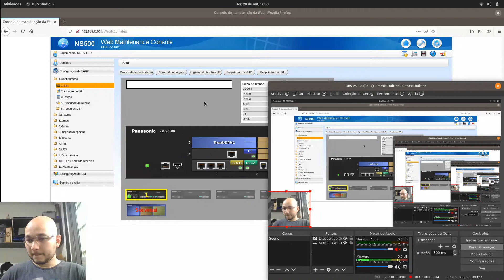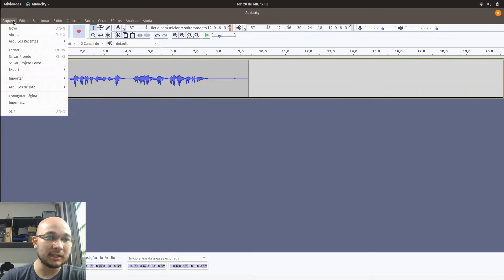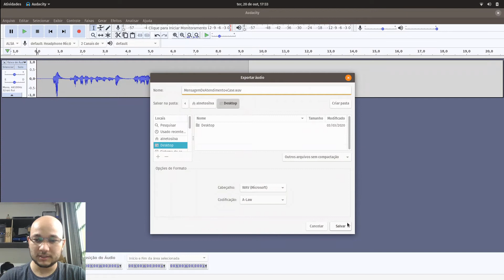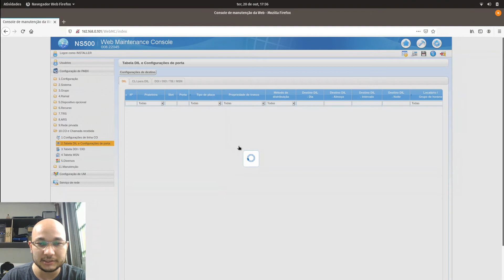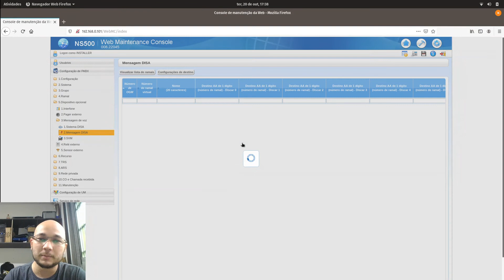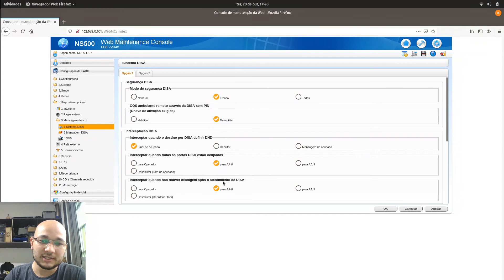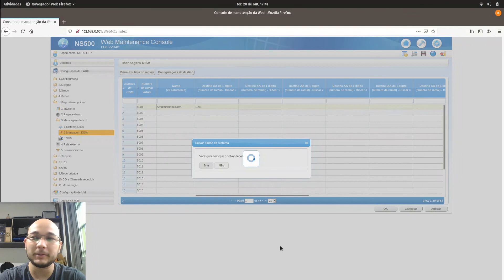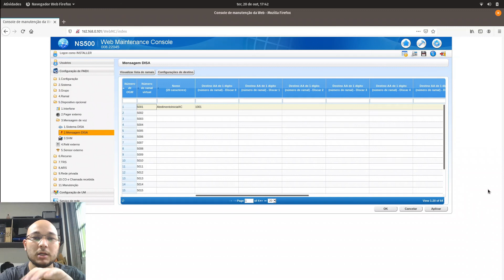PABX IP Panasonic NS500 - Configurando um atendedor virtual (OGM, DISA, URA, ETC.) - 04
Nesse vídeo nós vamos mostrar pra vocês como criar um atendedor virtual no nosso PABX IP NS500.
O atendedor virtual popularmente conhecido como URA, OGM, DISA é uma ferramenta poderosa que transforma o nosso atendimento em um atendimento profissional.

Caso precise de suporte, queira adquirir uma central PABX Panasonic, ou precise de licenças ou placas adicionais para seu PABX. Somos revendedores, fale conosco nos contatos abaixo!
Temos uma NS500 completa dessas disponivel!

Soluções em TI e TELECOM: PABX, Gravador de Ligações, MonitorCall (Software para Call Center), Cabeamento e Organização de Racks (Infraestrutura), Wifi, CFTV (Câmeras), Alarme, Site, Firewall, Proxy, VPN, Cloud (Armazenamento em Nuvem), Monitoramento de Rede, Redes de Voz e Dados, Suporte TI, Servidor de Arquivos, Servidor de E-mail, Hospedagem e muito mais.